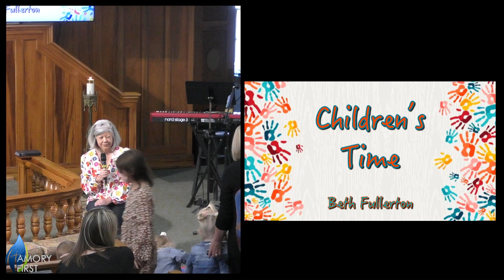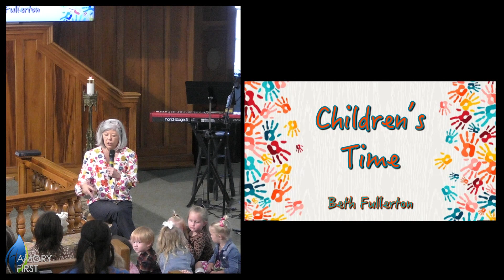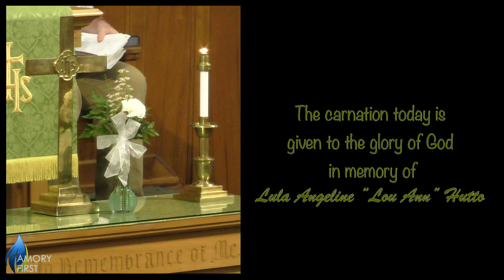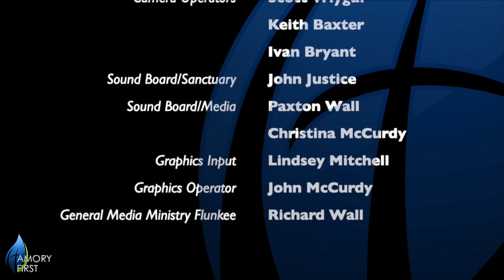We're Gonna Start a Fire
Rev. Caleb Holder preaches from Romans 8:2-6.